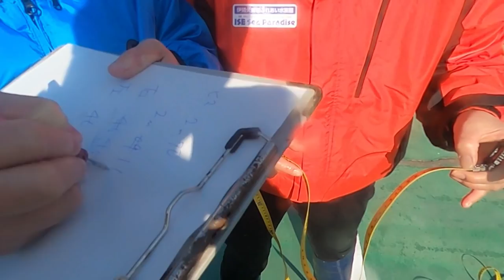【セイウチ】セイウチたちは全く悪くない体長測定・・・うるさがた3人のケンカになるパターン（伊勢シーパラダイス／水族館）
セイウチたちの体長・牙・腹囲測定の様子ですが、ベテランスタッフたちが問題でした(^-^;